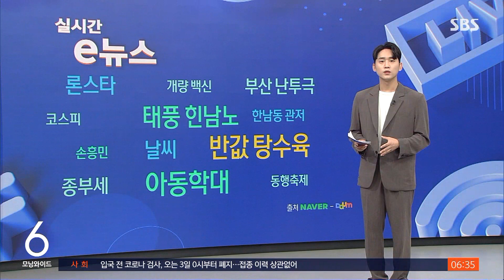한반도에 초강력 태풍 오나…'힌남노' 건물도 붕괴한다 / SBS / 실시간 e뉴스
초강력 태풍 힌남노가 우리나라 쪽으로 접근해올 가능성이 있다는 기사도 많이 봤습니다.
기상청은 제11호 태풍 힌남노가 태풍 강도 분류 중 가장 높은 초강력으로 격상됐다고 밝혔습니다.
직접적인 영향을 받으면 건물도 붕괴할 수 있는 수준입니다.